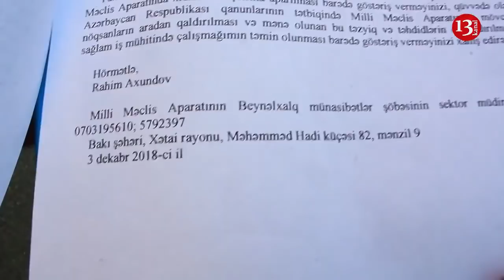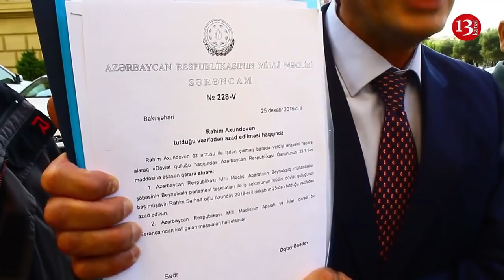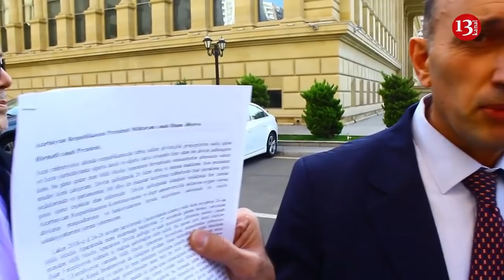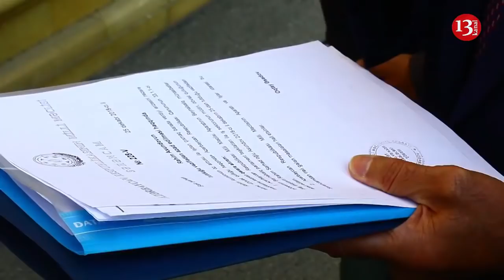"SPİKER Oqtay Əsədov qərəzli şəkildə məni İŞDƏN ÇIXARTDI"-ŞİKAYƏT-"MƏNƏ HƏDƏ-QORXU GƏLDİ!"